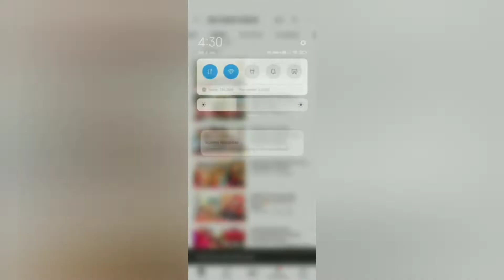#7 Sanivarala Vratam In telugu | 7 saturday Vratam | Sai Sister's World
Hey Guys,

In this video, I would like to share you all about #7 Sanivarala Vratam in telugu

saturday Vratam

We Sai Sister's World Welcome you to our Channel. It's all about Dancing, Cooking, Fashion, Festivals, Traditions, Beauty, Travel, DIY, Outfits and many more Telugu Vlogs..

Let explore the world and will have all the fun.

Share it and don't forget to hit on notification button🔔...

Sai Sister's World for more Entertainment and Interesting 🎥

Keep Smiling:)